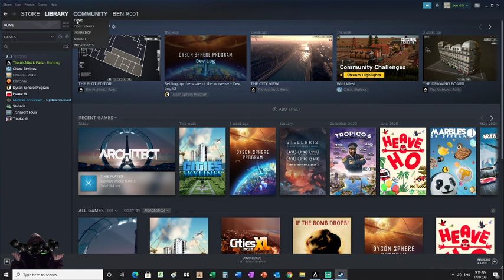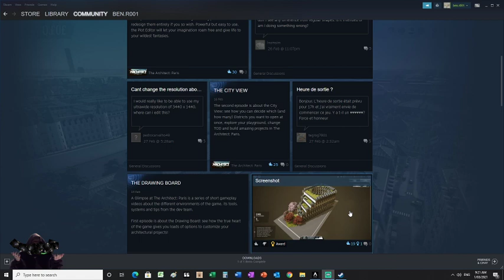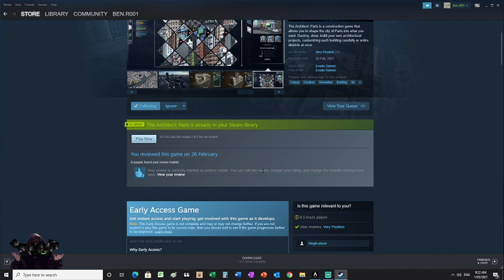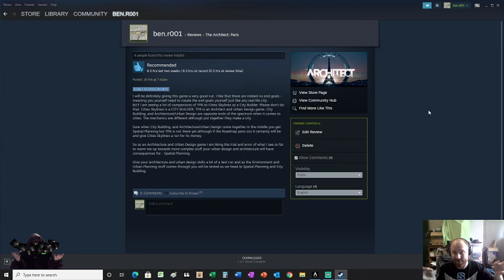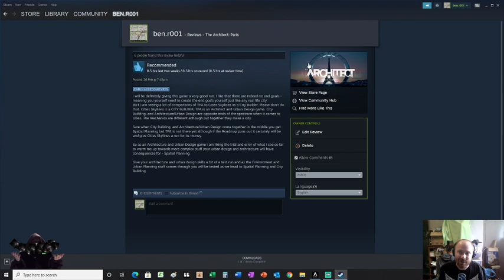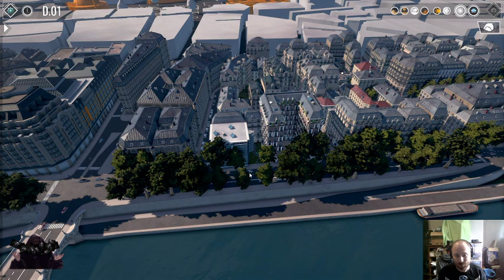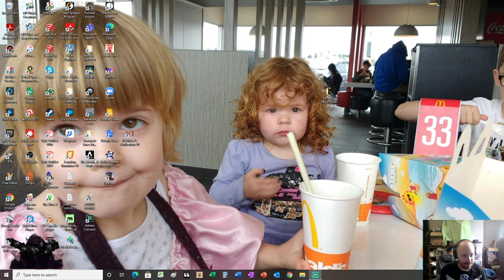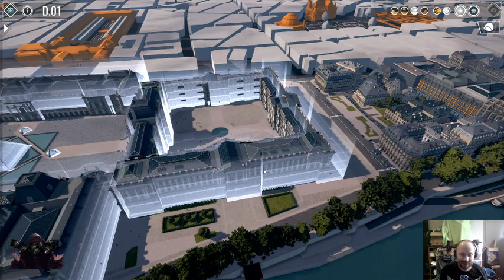The Architect: Paris First Run Through - also what the game might be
I take a look at The Architect: Paris and what the game is and what it might be as an Urban Designer/Architect Game and how it might become as a Spatial Planning game.